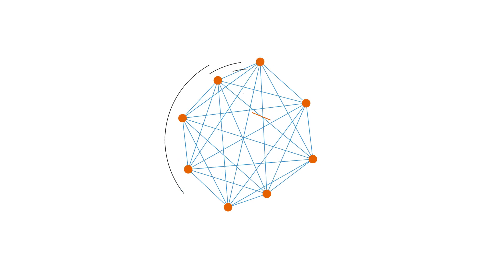លែងឯកា! តំបន់រុនតាឯក នឹងក្លាយជាកូនក្រុង | Real Estate Show